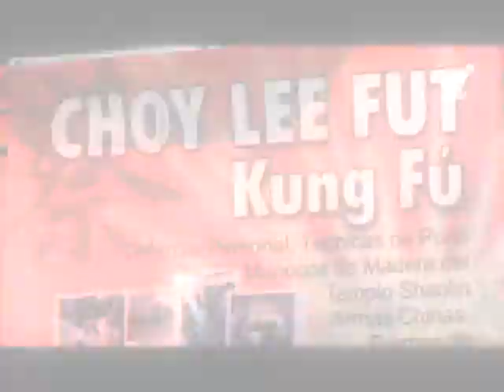La selección Colombia de Choy Lee Fut se coronó campeona del mundo en Chile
Con 17 medallas, 3 oros, 7 platas y 7 bronces Colombia se coronó campeón mundial de Choy Lee Fut, en el marco del cuarto mundial realizado en Santiago de Chile.

El Choy lee fut, es un famoso arte marcial estilo Kung Fu, proveniente del Sur de China, que se caracteriza por las técnicas de puño largo y patadas ágiles.

Eduardo Polania, se podría decir que es el máximo representantes del Choy Lee Fut en Colombia por su amplia experiencia.

A partir de la segunda versión del Campeonato Mundial de Choy lee fut realizado en Chile en el año 2004, nuestro país ha brillado con luz propia en la competencia universal.

Esto es el Choy Lee Fut de la Familia Chan: un sistema de Kung Fu con un amplio repertorio técnico, un profundo contenido en cuanto a conocimientos, y un entorno donde se sigue trabajando teniendo en cuenta la tradición y sus valores.